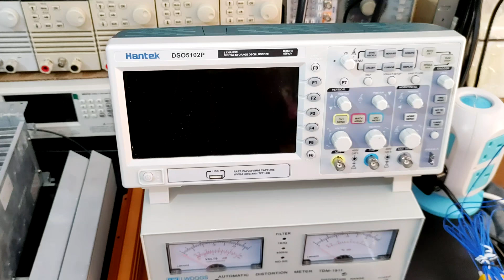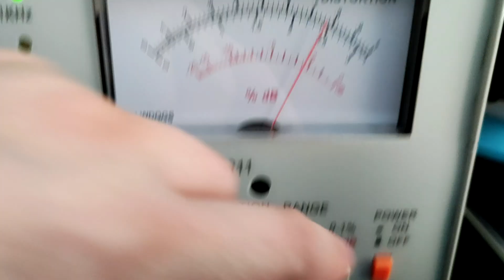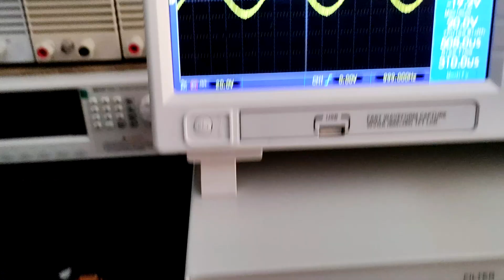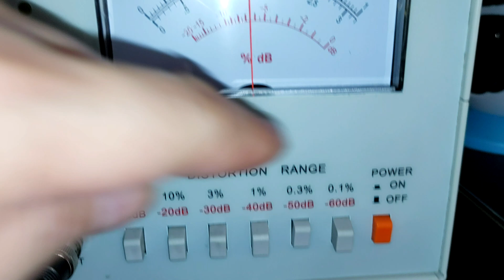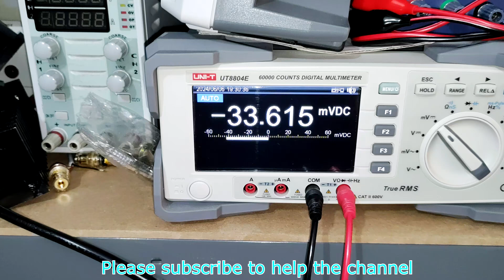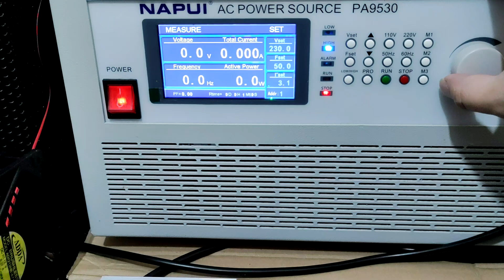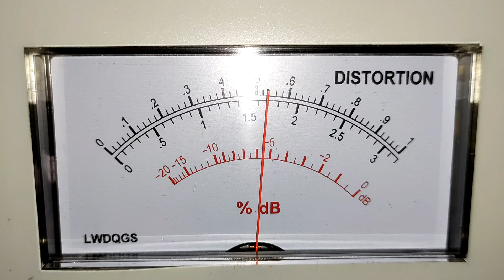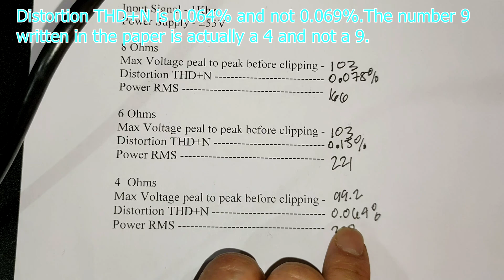Quad 606 Clone 300 Watts RMS Review and Power Test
Quad 606 Clone Review and Power Test
Tested with 8 ohms 6 ohms and 4 ohms Load
Speaker Sound Test is here on a different video in case youtube flags it for copyright, it would not affect the main video